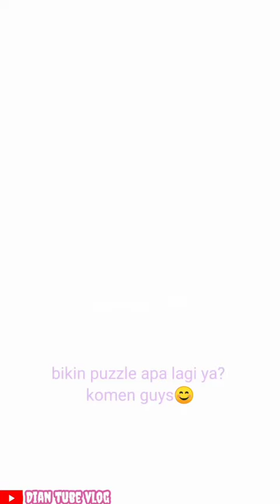Omar Hana Idul Fitri